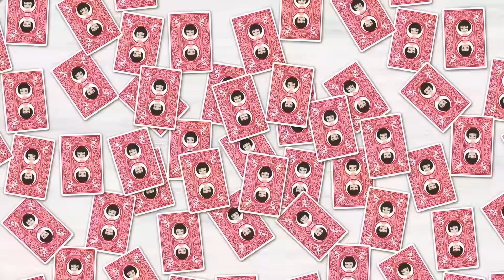大量のカレーを作ったら近所のクレクレDQNママが「ウチにも頂戴！」⇒断ると後日、弁護士を連れて我が家へ…【スカッとする話】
イシシッ！パニ子だよ＼(￣▽￣ )今回は大量のカレーを作ったら近所のDQNママがクレクレしてきたスカッとストーリー！皆さんの周りにも手作り料理をタカりに来る人、いませんか？